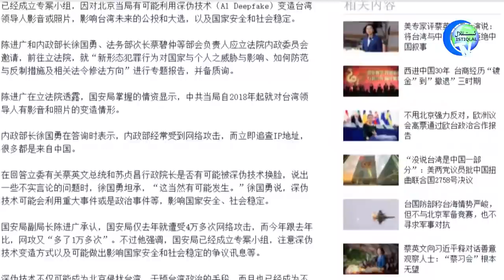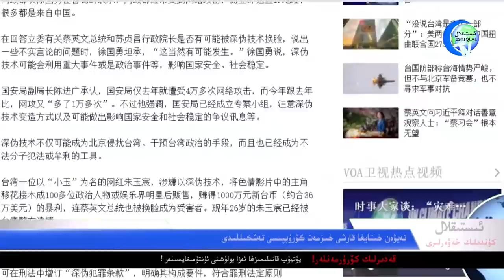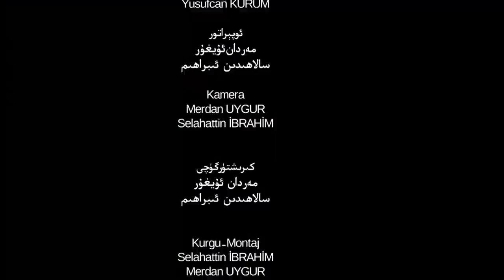ئىستىقلال كۈندىلىك خەۋەرلىرى 2021-11-05، ئۇيغۇرلار سەۋەبلىك تۇتۇپ قېلىندى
Istiqlal Kündilik Xewerliri 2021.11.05 / Uyghurlar Seweblik Tutup Qélindi